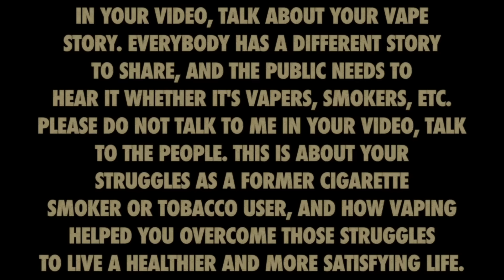My Vape Story!